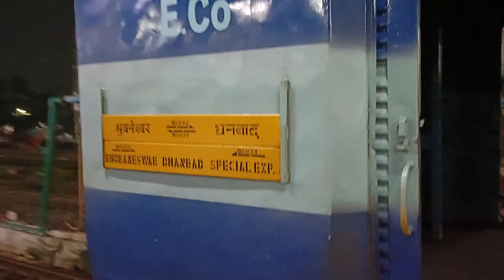02832 Bhubneshwar Dhanbad special fare express (1st Run)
02832/Bhubaneswar - Dhanbad Special Fare Special
ଭୁବନେଶ୍ବର - ଧାନବାଦ ବିଶେଷ ଭଡ଼ା ବିଶେଷ     भुवनेश्वर - धनबाद विशेष भाड़ा स्पेशल

Departs @ 20:25
BBS/Bhubaneswar
Platform#01
S - T - F
Arrives @ 10:55 +1 night
DHN/Dhanbad Jn
Platform# 06/07
  M - W -  S

Type: Mail/Express
Rake Zone: ECoR/East Coast
Limited Run Train
First Departure: Tue Aug 23, 2022 from BBS/Bhubaneswar.

Coach composition-: Second Sitting-4, Sleeper-8, 3AC-3, 2AC-1, SLR-2 = 18 couches of ICF rakes.